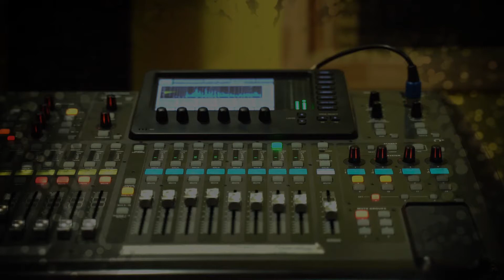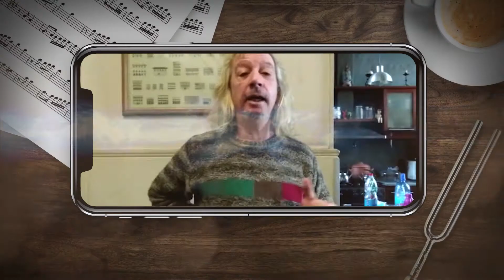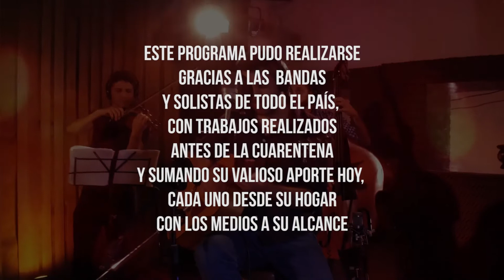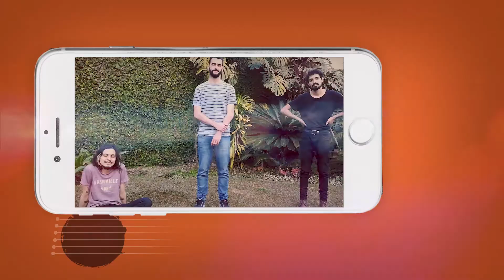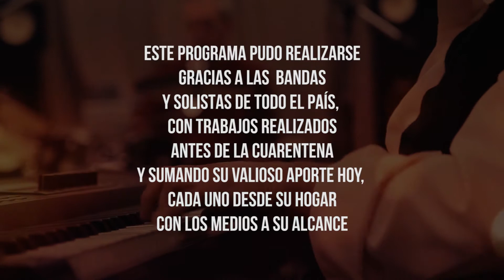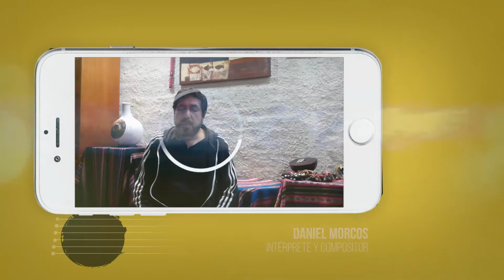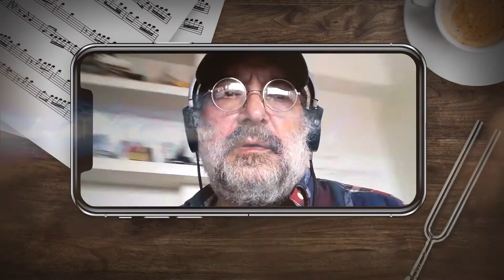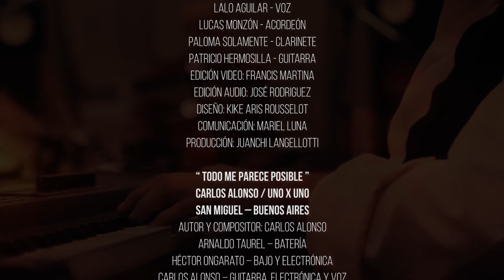Unísono con Diego Capusotto y Pedro Saborido - Programa Completo 25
El programa federal de música independiente del INAMU.

Este sábado 25 de julio - 21 hs.

Diego Capusotto y Pedro Saborido
presentarán las canciones de:

Provincia de Santa Cruz
Siete Venas from del Monte

Provincia de Chaco
Chaco Suena Bien

Carlos Alonso Uno x Uno

Provincia de Tucumán
Brahmans

Provincia de Tierra del Fuego
Kika Mousse

Provincia de Mendoza
Duo Morcos-Sánchez

Además, presentamos "Como la luz"
una canción de Yacaré Manso con León Gieco e invitados, con un mensaje para que cuidemos los bosques nativos.